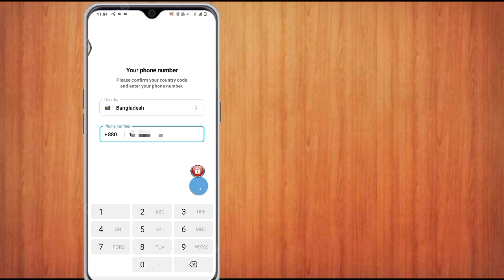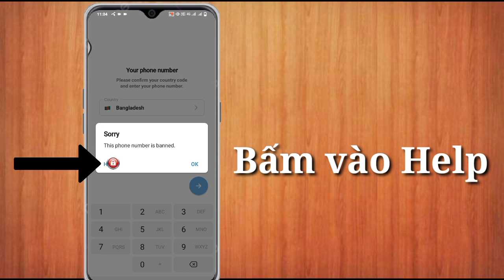Cách khắc phục Telegram số điện thoại này bị cấm || 100% hoạt động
Cách giải quyết telegram khi số điện thoại bị cấm 🚫

Xin chào, cảm ơn bạn đã ghé thăm kênh YouTube của tôi, hãy làm đúng các bước, bình luận bên dưới nếu bạn thấy video này hữu ích. Và vui lòng ĐĂNG KÝ🎯🎯🎯🎯🎯🎯🎯🎯🎯

Nếu bạn có bất kỳ câu hỏi hoặc ý tưởng video nào muốn tôi thực hiện, vui lòng bình luận và tôi sẽ giải đáp cho bạn, CẢM ƠN BẠN!

số điện thoại này bị cấm điện tín bằng tiếng Hindi,
số điện thoại này bị cấm telegram artinya,
telegram số điện thoại này bị cấm 2024
xin lỗi số điện thoại này đã bị cấm telegram,
số điện thoại này bị cấm telegram что делать,
số điện thoại này bị cấm và tại sao,
số điện thoại này bị cấm sách tuần 2024,
số điện thoại bị cấm telegram,
số của tôi đã bị cấm, vui lòng bật lại,
whatsapp bị cấm trên số của tôi,
số điện thoại này bị cấm chơi ô chữ,
số điện thoại này bị cấm giải ô chữ,
số điện thoại này bị cấm gọi đi làm nhiệm vụ,
xin lỗi số điện thoại này đã bị cấm,
số điện thoại bị cấm sử dụng whatsapp,
thiết bị này bị cấm do vi phạm quy tắc cộng đồng,
số điện thoại của tôi bị cấm sử dụng whatsapp,
số điện thoại của bạn bị cấm sử dụng giải pháp vấn đề whatsapp,
số điện thoại của tôi bị cấm sử dụng whatsapp telugu,
số điện thoại của bạn bị cấm sử dụng whatsapp iphone,
số điện thoại của bạn bị cấm sử dụng whatsapp ở tamil,
số điện thoại của bạn bị cấm sử dụng whatsapp Malayalam,
số điện thoại của bạn bị cấm sử dụng whatsapp حل مشكلة,
số điện thoại này bị cấm ở Nhật Bản
số của tôi bị cấm,
số điện thoại này bị cấm rồi haha,
số điện thoại này bị cấm liên minh huyền thoại rồi
số điện thoại này bị cấm liên minh,
số điện thoại này bị cấm leetcode,
số điện thoại này bị lg cấm rồi
số điện thoại này lời bài hát bị cấm
tại sao số không bị chặn,
hãy gửi cho tôi số điện thoại này bị cấm,
số của tôi bị cấm sử dụng whatsapp,
số điện thoại này bị cấm trên các chuyến bay,
vấn đề về điện tín số điện thoại này bị cấm,
số điện thoại này bị cấm nhanh chóng,
số điện thoại này bị cấm trích dẫn,
số điện thoại này bị cấm lang băm,
số điện thoại này bị cấm nhiệm vụ 2,
số điện thoại bỏ game,
q số điện thoại bị rò rỉ,
thiết bị này bị cấm shopee
số điện thoại này bị cấm telegram,
telegram số điện thoại này bị cấm,
telegram số điện thoại này bị cấm ở Kannada,
telegram số điện thoại này bị cấm ở tamil,
telegram số điện thoại này bị cấm 2024 tamil,
số điện thoại này bị cấm theo luật công bằng,
số điện thoại này bị cấm theo quy định mới của EU,
số điện thoại này đã bị cấm đối với chúng tôi,
số điện thoại này bị cấm ở Mỹ,
số đã bị cấm sử dụng whatsapp,
thế nào rồi số bị cấm,
số điện thoại này là phiên bản bị cấm,
lời bài hát phiên bản số điện thoại này bị cấm,
số điện thoại này bị verizon cấm,